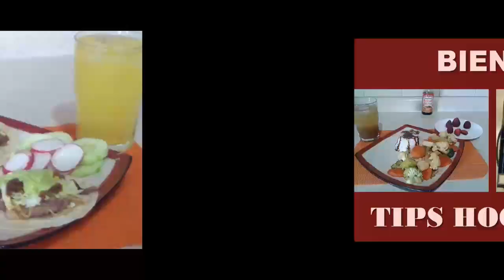tacos de bistec encebollado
INGREDIENTES PARA LOS TACOS
750 g. de carne para asar ( bistec , diezmillo o palomilla )
2 cebollas blancas
4 limones
ajo ,sal y pimienta al gusto
INGREDIENTES PARA LA GUARNICION :
aguacate ( guacamole )
pepinos
rabanos
salsa tatemada